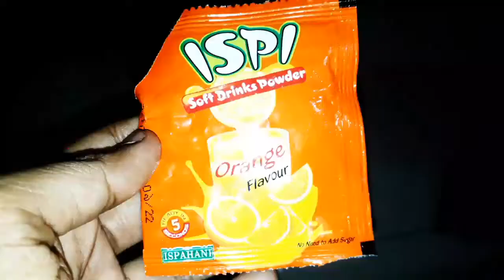২৩ রোজায় শেষ করলাম আলহামদুলিল্লাহ || রামিদার বাবা মজা করে সরবত বানালো || শুটকির রান্না